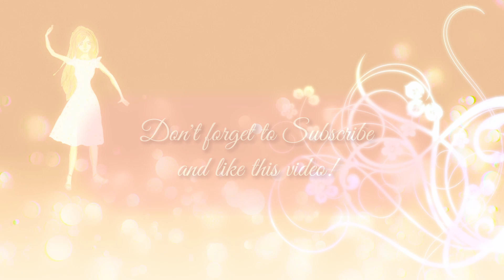Mario and Goomba Tap Dancing 🥰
Mamma Mia, here we go !
Here is a small fantasy about how Mario and Gommba performed some Tap Dance 🥰
Rozy is a paper doll who lives in her paper world.
I make dolls myself, for my daughter, using paper, pencil and markers.
There will be a series of cartoons about Rosie, her friends and their adventures!

Reference:
Movie:  SUMMER STOCK  1950